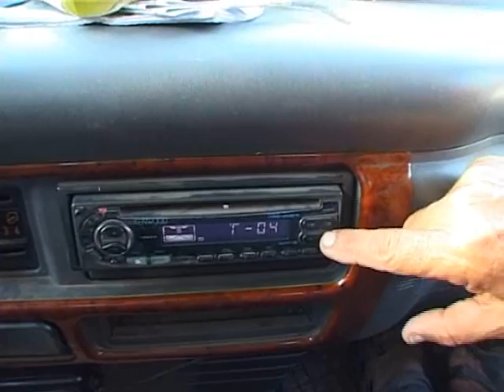Zeev Tene - Germanim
Soneee Germanim